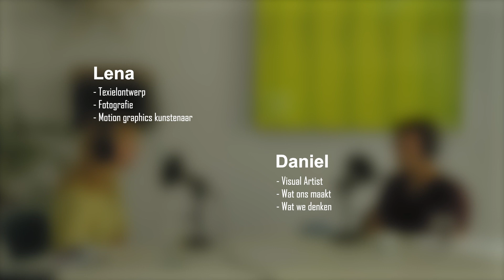Hub! met Lena Winterink & Daniel Arthuus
In deze podcast over TalentHub Brabant gaan makers van verschillende kunstdisciplines met elkaar in gesprek over hun werk en hun drijfveren. Ze vertellen wat het talentontwikkelingstraject hen heeft gebracht en delen tips en tricks voor andere makers.

Te gast in deze aflevering: Lena Winterink en Daniel Arthuus.

Deze podcast is gemaakt door Aswin Baaijens, deelnemer aan de TalentHub Next voor audiovisuele kunsten.